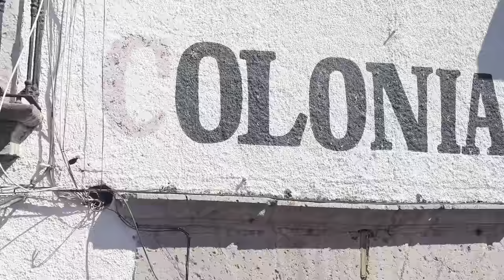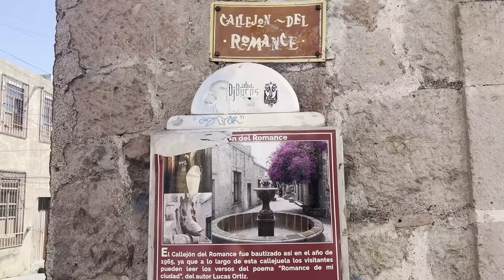UN TOUR EN MORELIA MICHOACAN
En el tour de Morelia nos divertimos mucho aunque estaba en sol muy fuerte, nos aguantamos de verdad ante las inclemencias de nuestro astro hicimos  un recorrido turístico por el centro histórico y conocimos  la historia y la arquitectura de los principales monumentos históricos de la ciudad,  acompañado de un guía de turistas que era una lindísima persona, paciente y sobre todo se le nota el entusiasmo con el que hace su trabajo,   explicándonos  y mostrando  las casonas coloniales de Morelia ,templos y palacios antiguos, nos la pasamos  muy bien en ese recorrido aproximadamente de una hora que nunca voy a olvidar.